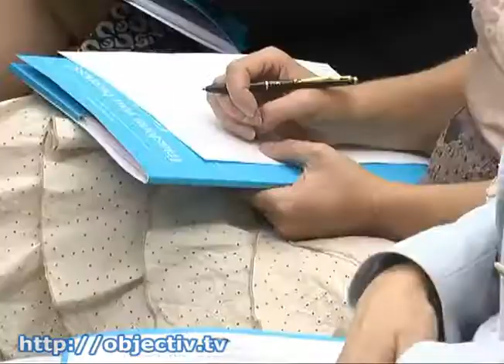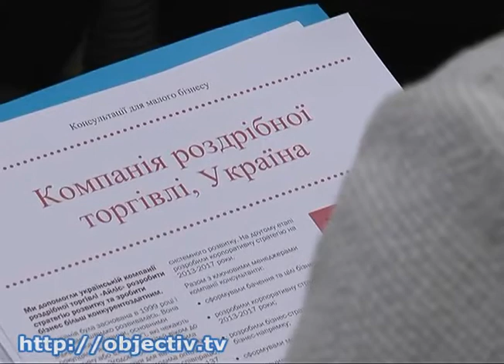ЕБРР планирует открыть офис в Харькове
- Десять тысяч евро на развитие бизнеса - Европейский банк реконструкции и развития в Украине приглашает предпринимателей Харьковщины к сотрудничеству. Финучереждение предлагает консультации профессионалов и денежные гранты на реализацию новых проектов